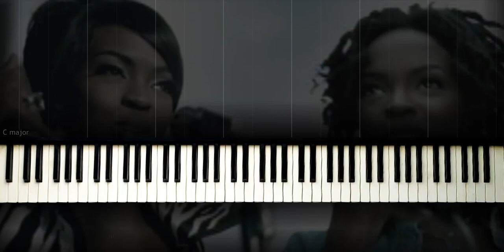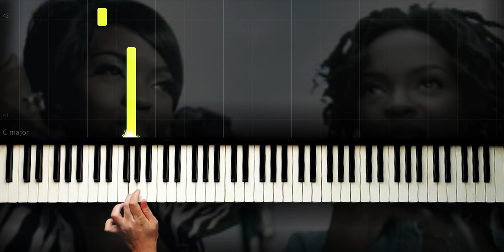Lauryn Hill Doo Wop - Slow Easy - Piano Tutorial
Song - Lauryn Hill - Doo-Wop

Learn to play the - Lauryn Hill - Doo-Wop- on piano with this easy piano tutorial! It's simplified so no problem if you're a beginner. Please enjoy.